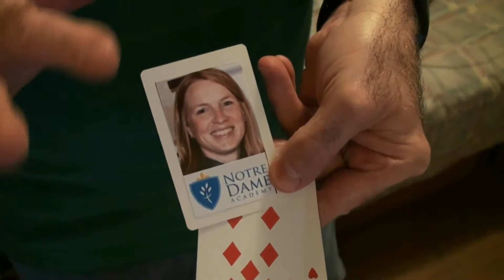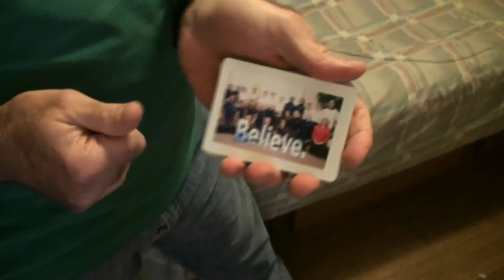Amazing Hondo Notre Dame Academy promo for Auction Fundraiser event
The Amazing Hondo promo teaser for Notre Dame Academy auction benefit performance on 1-26-18